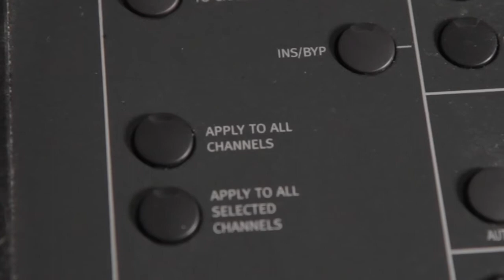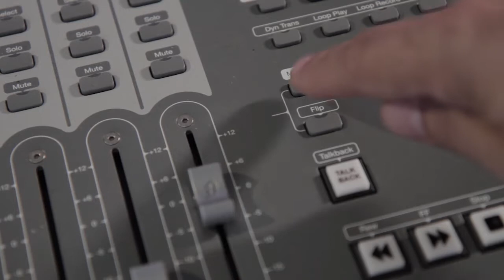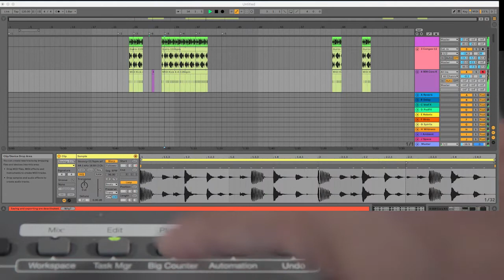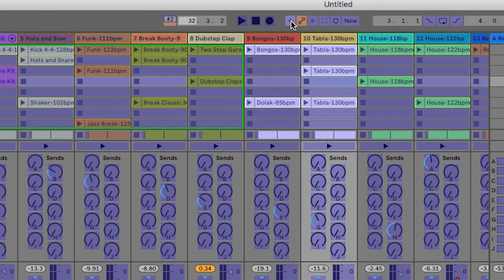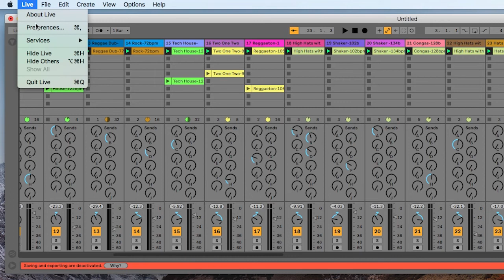Ableton Live with C|24, Control|24, and Pro Control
How to control Ableton Live with V-Control Pro and Digidsign C|24, Control|24, or Pro Control surfaces.